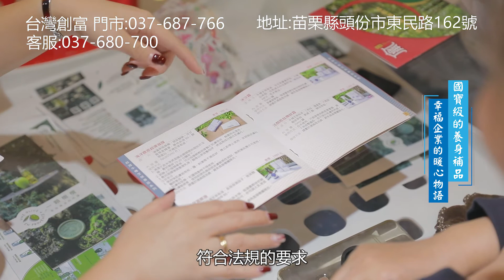台灣創富管理顧問有限公司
關注最新預告及詳細文章
週六上午10:30~11:00在東風衛視37頻道播出。